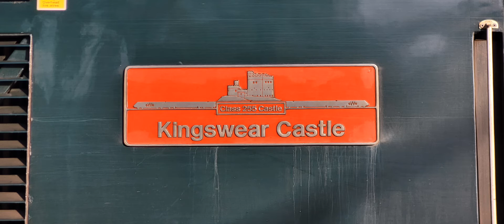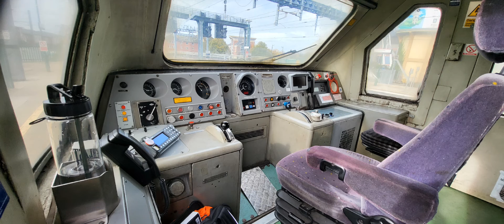Trains at Cardiff Central 22/10/22